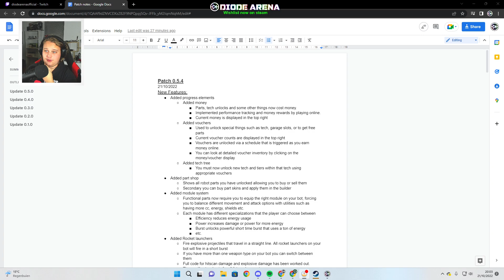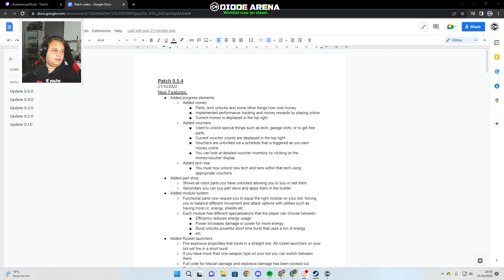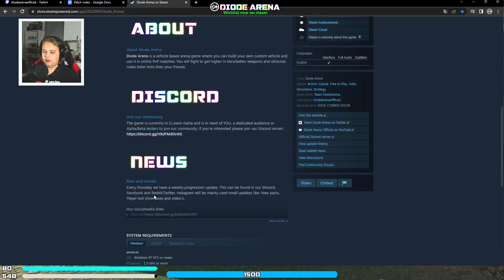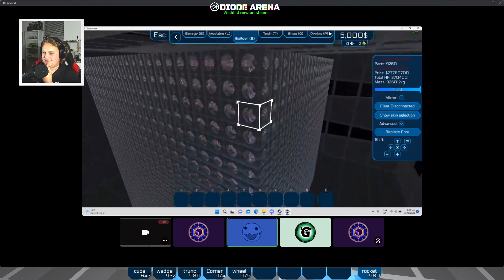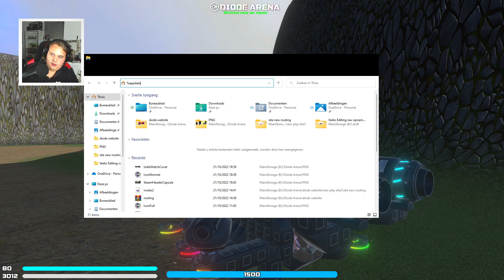Full vod Diode Arena Patch 0.5.4